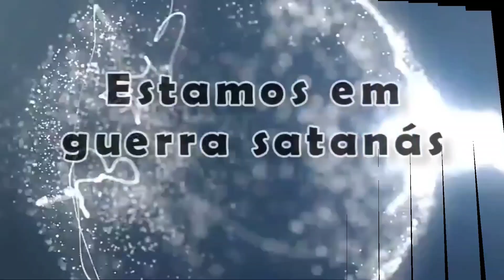FUI I NA IGREJA REAJ ACONTECEU ISSO COMIGO!!!